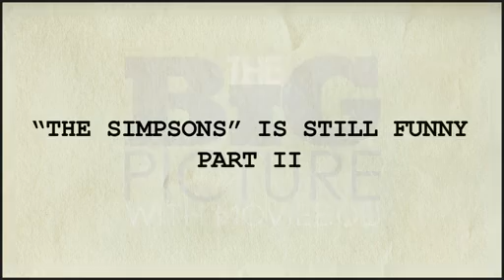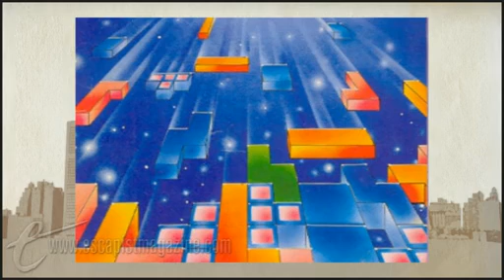"THE SIMPSONS" IS IT STILL FUNNY, PART 2 (The Big Picture)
Everyone's favorite TV family is still funny.
New episodes of The Big Picture are released every Wednesday, only